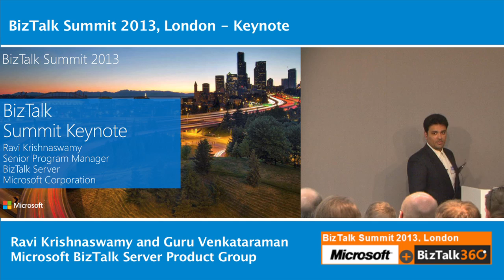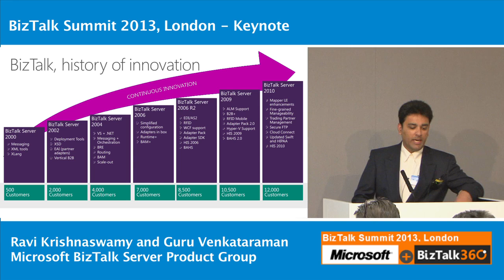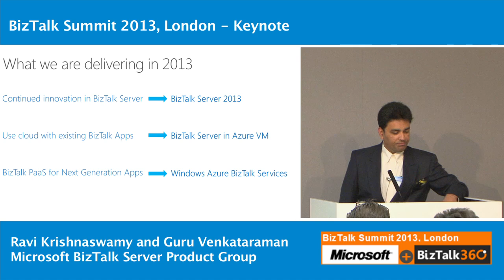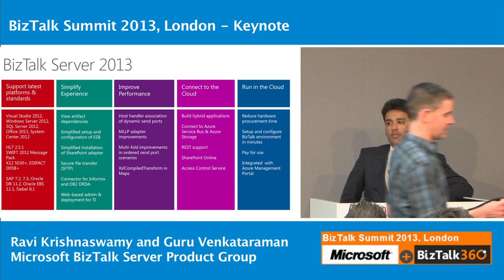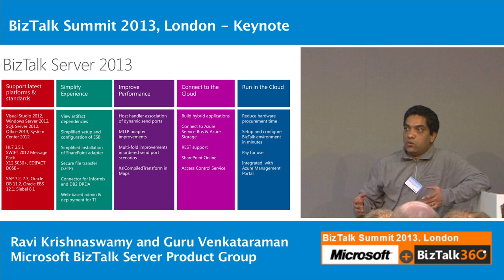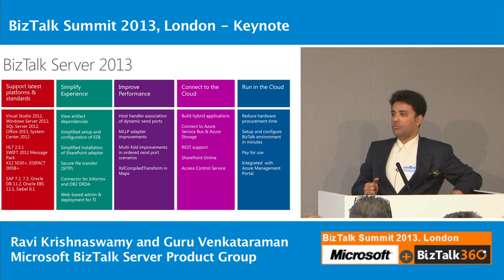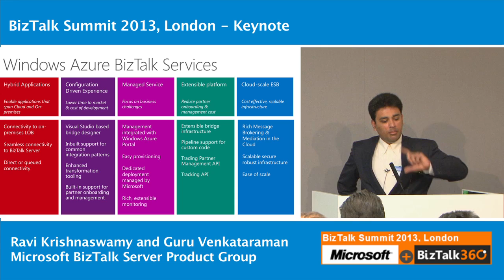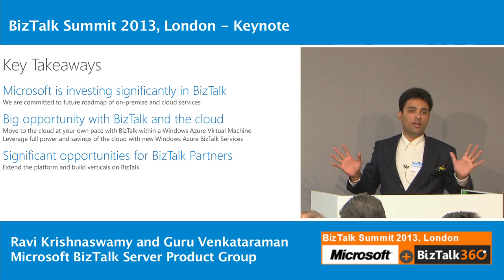Keynote speech - BizTalk Summit 2013 London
Ravi Krishnaswamy and Guru Venkataraman talk about BizTalk server, its history, and about the (then) latest BizTalk Server 2013 edition during the BizTalk Summit 2013 - London, organized by BizTalk360 & Microsoft in London